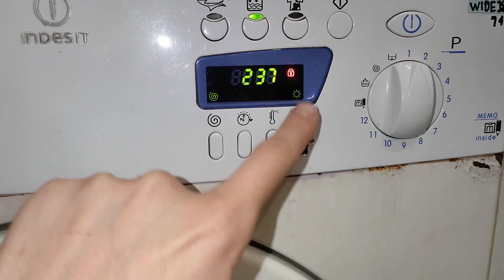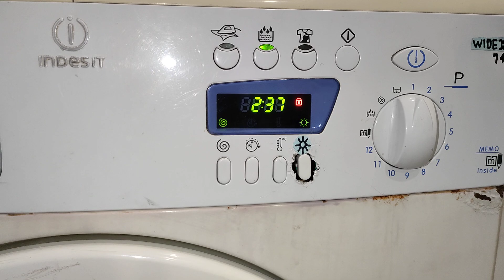Indesit WIDE 146 - Cotton 60°С + max. drying (part 5)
second rinse, intermediate spin 900 rpm, and start of the last rinse